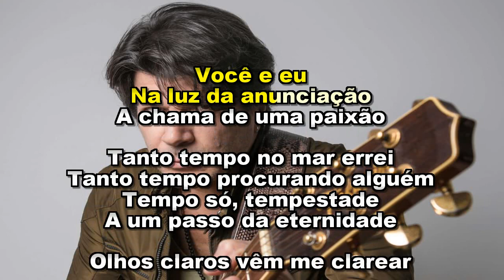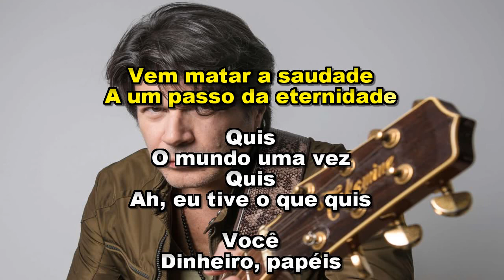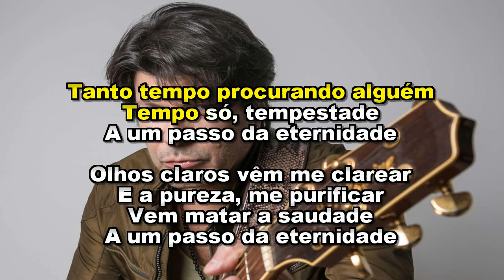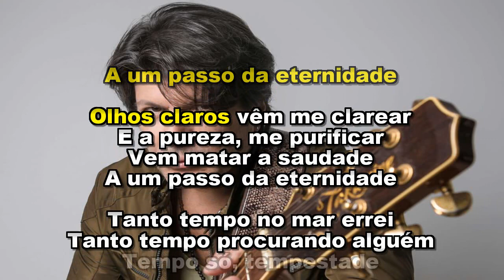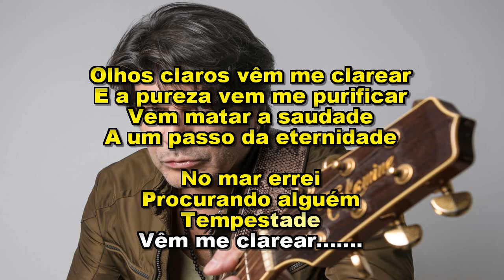Paulo Ricardo - A Um Passo da Eternidade (Karaoke)